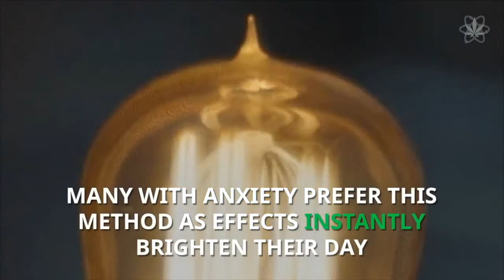HOW TO DAB YOUR CBD CONCENTRATE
Dabbing has become one of the most popular methods of cannabis consumption in the last decade.  It involves the flash vaporization of cannabis concentrates using a rig or water pipe. It has become so popular because the hits it produces are much more intense and contain a much greater quantity of active cannabinoids than raw plant material.

About What Is CBD:
We are an unbiased informational blog focused on providing highly accurate information brought from doctors, lawyers, healthcare and pharmaceutical professionals, cannabis industry influencers, and more. Our goal is to be the premier source of truth and accuracy concerning anything related to CBD or medical Cannabis, coming straight to the reader from the minds of the highly qualified professionals mentioned above.

Get More What Is CBD:
Official Site: goo.gl/ayd37D